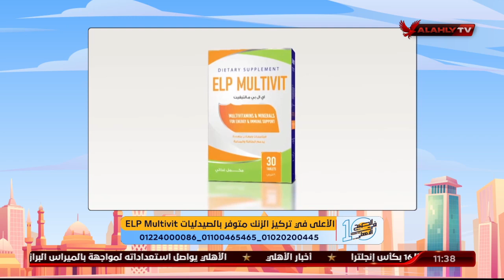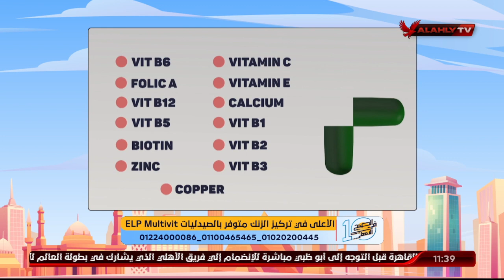د. دينا أبو السعود توضح دور المكملات الغذائية في حياة الرياضيين والفيتامينات والمعادن التي تساعدهم